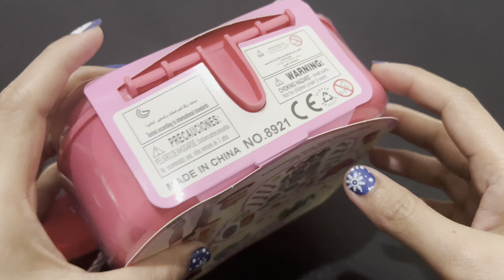8 Minutes Satisfying with Unboxing Kitchen Play Set Sling Bag Elephant |Toys and Fun TV